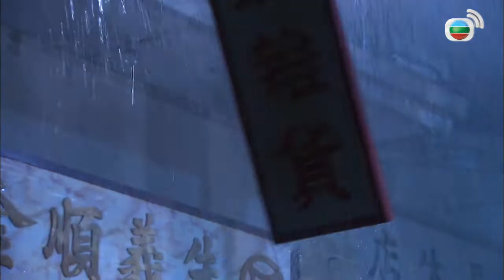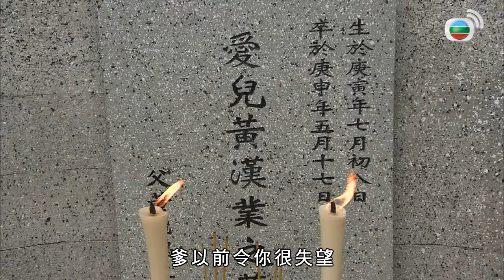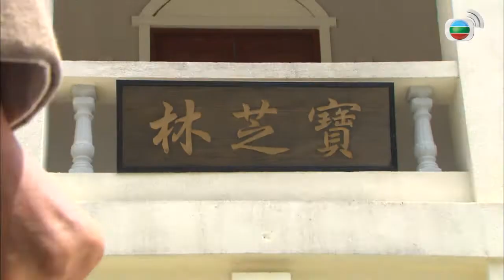TVB Drama | Arabic sub| الرحمة تحت النار(Grace Under Fire) الحلقة 11| مسلسل صيني |TVB 2005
إأصيب لي قانغ، أبرز وأشهر مبارز في قوانغتشو، بالجذام وهرب من قوانغتشو بعد خسارته أمام هوانغ فيهونغ في مسابقة فنون الدفاع عن النفس. طلب لي تشنغلونغ ، الذي لم يكن على دراية بفنون الدفاع، من فييهونغ الانتقام من أجل والده. وبدلاً من ذلك، علّمه فييهونغ فنون ملاكمة أبيه، فتأثر تشنغلونغ بعمق. التقى فييهونغ مع الخادمة مو قويلان وشقيقها بالتبني يو سانشوي في المقهى. كان الاثنان يأملان في أخذ فيهونغ كمعلمهما. لسوء الحظ، عارض أبوهما بالتبني ذلك بشدة، إلا أن فيهونغ كان يعلمهما سريا، ووجد أن قويلان موهوبة في هذا المجال، في حين أن الحب تطور تدريجياً بينهما؛ كان يريد سانشوي استغلال فنون الدفاع للفوز بحبيبته كويهوا، لكنها معجبة بـ تشنغلونغ؛أما تشنغلونغ، فوقع في حب قويلان، لكن قويلان لن تتزوج إلا من فييهونغ ... عاد لي قانغ إلى قوانغتشو وتمّ استخدامه تانغ ييهنغ، المدير العام للمنطقة الغربية، لتصفية الحساب مع فييهونغ، وتعرض باو تشيلين لانتقاد ...